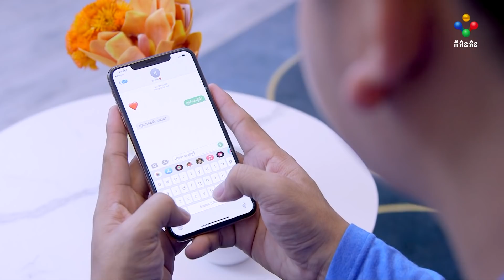រឿង ព្រហ្មលិខិតលំអៀង ភាគទី៣៣